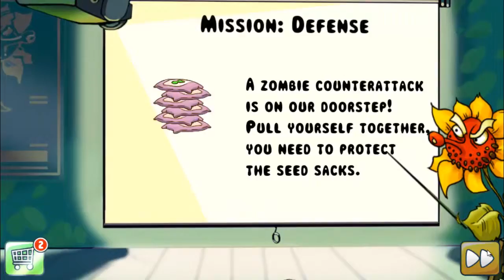I Am Vegend on Windows 8.1